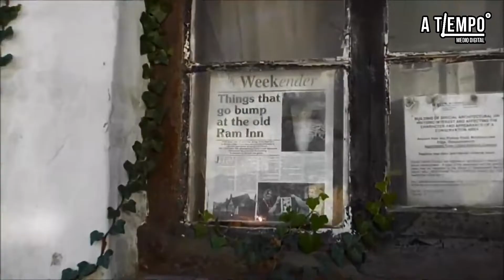5 lugares más aterradores de la tierra | Especial de Halloween